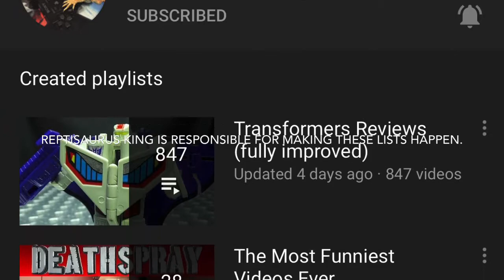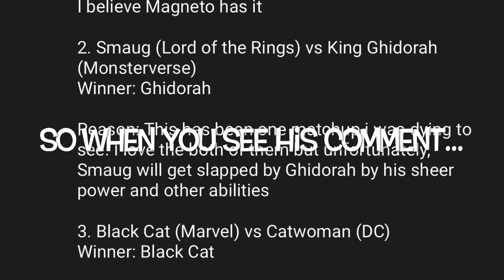My 4th bonus list for future death battle episodes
& huge shoutout to reptisaurus king, stormtali the hedgewolf & frost the hobidon